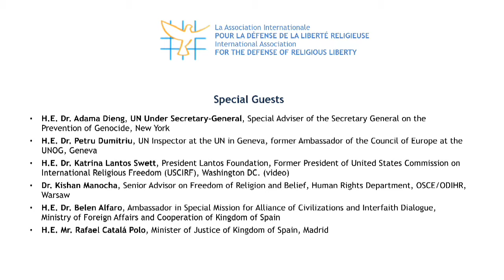Adama DIENG, UN Under-Secretary General, Special Adviser on the Prevention of Genocide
The AIDLR Madrid International Conference LAUNCHING the book: AGENTS & AMBASSADORS FOR PEACE. Protecting freedom of religion and freedom of expression against violence in the name of religion”